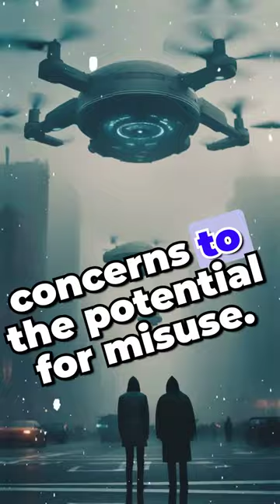What If Your Thoughts Could Control Technology? 🤔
Get ready to put your tech knowledge to the test with this mind-bending "what if" video!

Welcome to the ultimate "what if" tech adventure on YouTube by K.D. Wright!

Our channel is your go-to spot for mind-bending "what if" tech puzzles, gadget mysteries, and technology brain teasers that will challenge your intellect and feed your curiosity.

Whether you're a student eager to test your knowledge, a tech enthusiast craving a fun challenge, or a professional looking to sharpen your problem-solving skills, our "what if" tech videos are tailored just for you!

Each "what if" video is designed to engage, entertain, and educate, offering you a unique blend of technology trivia, gadget insights, and interactive tech games.

Dive into our captivating "what if" videos that span all eras of technology, from the gadgets you carry in your pockets to the cutting-edge tech shaping our future.

Our content is not just puzzles; it's an exploration of the fascinating world of technology, made accessible and enjoyable for everyone.

Why Watch Our "What If" Series of Videos?

➡️ Challenge Your Mind: Engage with challenging "what if" puzzles and prove your problem-solving prowess.

➡️ Learn Fun Tech Facts: Discover interesting tidbits about mainstream and cutting-edge technology.

➡️ Join a Community: Share your reactions, interact with fellow tech enthusiasts, and enjoy a collective journey of discovery and learning.

Each "what if" video presents a unique tech problem, giving you a chance to pause, ponder, and predict before revealing the consequences.

It's a perfect way to test your tech knowledge, learn something new, and have fun all at once.

Don't miss out on this addictive tech content designed to spark your curiosity and keep you coming back for more.

Got the answer to our latest "what if"? Have suggestions for future "what ifs"?

We love hearing from our viewers and incorporating your feedback into our content.

Popular Hashtags to Explore...

Join us for a journey of discovery, fun, and tech fascination. Hit play, let's solve these riddles together!

This is the premiere place for "what if", news tech riddles, smartphone puzzles, tech shorts channel, technology riddle time, tech engagement, fun tech quizzes, technology for everyday, tech riddle community, interactive technology games, tech riddle fun,  and engaging gadget content!